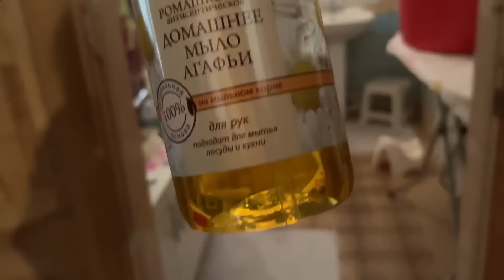НЕТ СИЛ ДАЖЕ НА ШОППИНГ. 5.06.24.